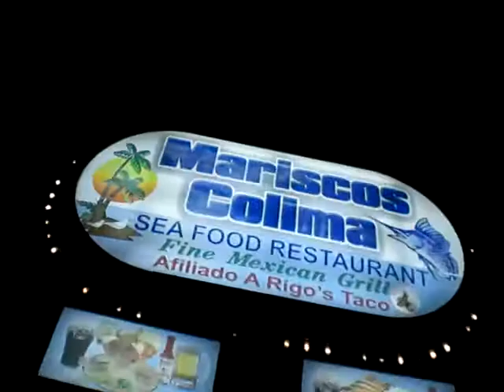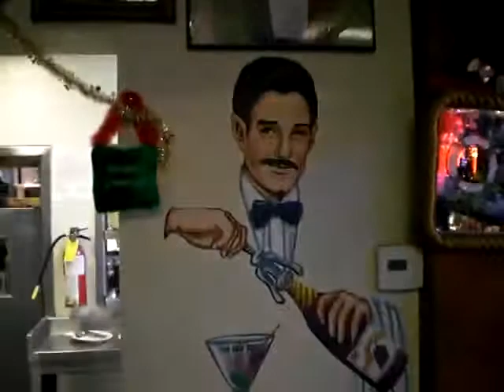Sus Dandy"s perform at Mariscos Colima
One of the most popular trio of Mexico... "Trio de Guicho Cisneros y sus Dandy's" performing at Mariscos Colima Resturant in North Hollywood.
Guicho Cisneros is one of the surviving members of the legendary group "Los Dandy's".